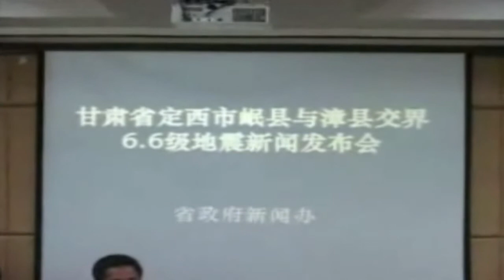Terremotos matam mais de 70 na China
Dois terremotos deixaram mais de 70 mortos no noroeste da China nesta segunda-feira. Pelo menos 1.200 prédios desabaram. Outros 21.000 foram gravemente comprometidos pelos tremores.